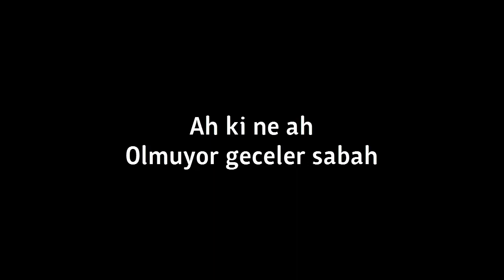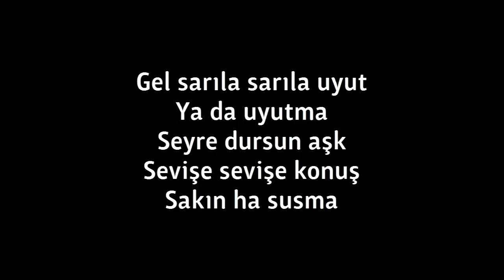Gülşen ft Ozan Çolakoğlu - Seyre Dursun Aşk Lyrics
Gülşen ft  Ozan Çolakoğlu - Seyre Dursun Aşk Sözleri, Lyrics